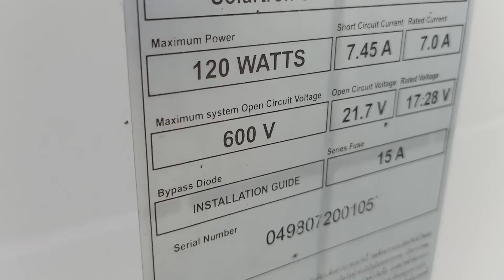ทดสอบปั๊ม DC 12V กับแผงโซล่าเซลล์ 120W จะเอามาทำน้ำตกบ่อปล่า แต่วันนี้เมฆมากไปหน่อย